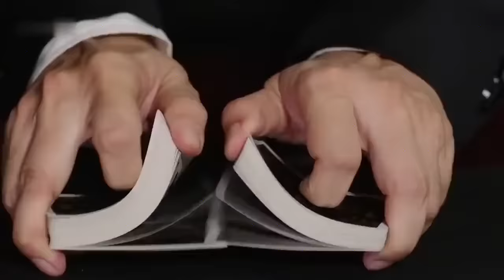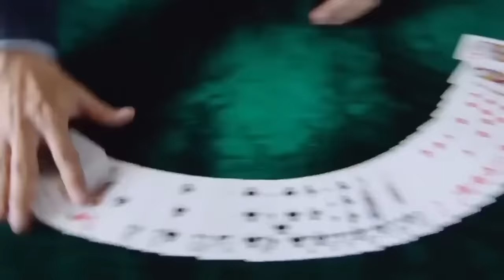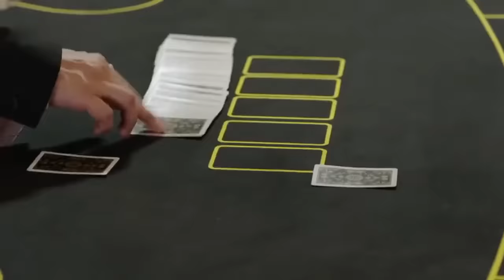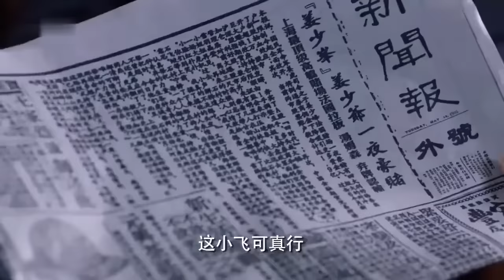黑老闆開賭場出老千，不料不起眼的窮小子竟是個賭朮高手，一夜贏下整個賭場